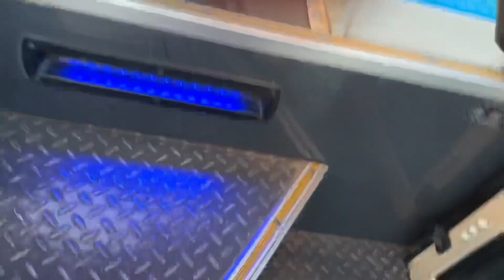BRASILEIRAS fazendo cabelo em CASA na Coréia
Mais uma aventura na Coréia do Sul!
Desta vez no meu cabelo 🤯 comenta o que achou ✨

Ajuda muito e confere se está inscrito 👀
Se for novo por aqui, já se inscreve 😍
Comente o que achou do vídeo que respondo vc 😉

Conheça lugares incríveis na Coreia do Sul, realize seu sonho, aprenda a dançar Kpop, desfrute da culinária coreana e registre seus momentos nos cenários dos doramas.
Viajar com @rotaworldtur trará esses momentos inesquecíveis para você.

grupinho do DISCORD ⚠️ durante as transmissões na ROXINHA o link do grupo

✨App peoople:
Ganhei dinheiro 💰 indicando seus filmes favoritos no app do peoople comunidade para compartilhar seu dorama favorito 🤩

Quer aprender coreano? 🇰🇷

Sobre nós:

Me chamo Carine dorameira de verdade que veio pra Coreia do Sul por causa de um coreano que me apaixonei 🙋🏻 Hong de BUSAN ! com seu satori fofo.
Juntos estamos curtindo a vida e mostrando pra vocês esse país chamado COREIA DO SUL 🇰🇷
aproveite 😉 porque a gente é da zoeira amor 🙆🏻🙆🏽‍♀️